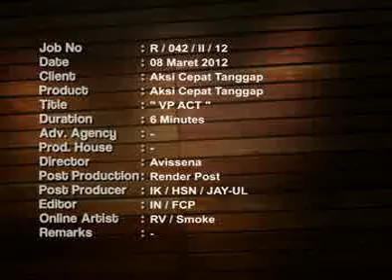Company Profile ACT 2012